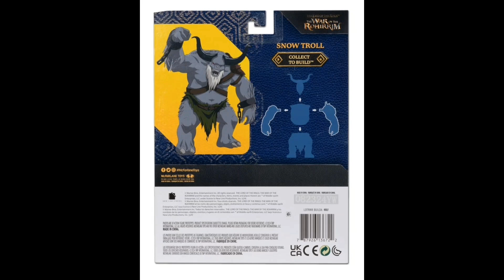The Lord of the Rings: The War of the Rohirrim Build-A Wave 1 Wulf 4-Inch Scale Action Figure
From The Lord of the Rings: The War of the Rohirrim TV series comes this Wulf 3 3/4-inch tall action figure. Collect all 4 figures (each sold separately) from Wave 1 to build a Snow Troll. The Lord of the Rings: The War of the Rohirrim Build-A Wulf 4-Inch Scale Action Figure comes with a sword and has 6 points of articulation for easy display.

Set 183 years before the events chronicled in the original trilogy of films, The Lord of the Rings: The War of the Rohirrim tells the fate of the House of Helm Hammerhand, the legendary King of Rohan. A sudden attack by Wulf, a clever and ruthless Dunlending lord seeking vengeance for the death of his father, forces Helm and his people to make a daring last stand in the ancient stronghold of the Hornburg - a mighty fortress that will later come to be known as Helm's Deep. Finding herself in an increasingly desperate situation, Hera, the daughter of Helm, must summon the will to lead the resistance against a deadly enemy intent on their total destruction.

Share a comment with the community.

*For the YouTube short:  goto the description, copy the link, paste it into the browser if you want to see more about the item.